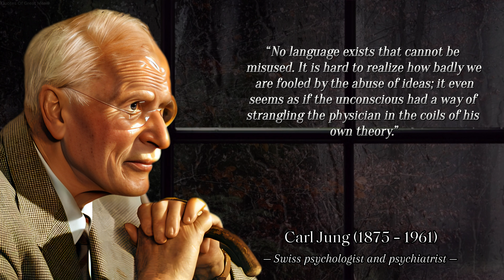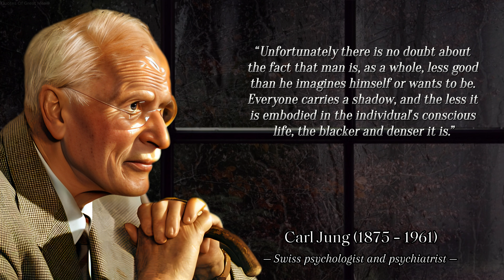Life Lessons from Carl Jung that People Don't Think About.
Carl Gustav Jung - Swiss psychologist and psychiatrist, teacher, founder of analytical psychology. From 1907 to 1912 he was a close associate of Sigmund Freud. Jung considered the country of analytical psychology to be the interpretation of archetypal images that arise in patients.

Hello! Welcome to an interesting educational channel about quotes of great people.
Quotes will decorate your speech and make it more interesting.

A quotation is an exact repetition of a statement with an indication of the author or a literal passage from the text.

New videos are released every day! A lot of effort and time has been invested in each video. All the work on this YouTube channel is done by one person - Me. It takes about 6 hours to create one exclusive video. Finding quotes, creating a cover for a video, editing a video, dubbing quotes with your author's voice (this is not AI), optimizing a YouTube video, everything on your own :) I will be very happy if you return to my channel and watch my videos!

Now you can purchase exclusive products using the link!